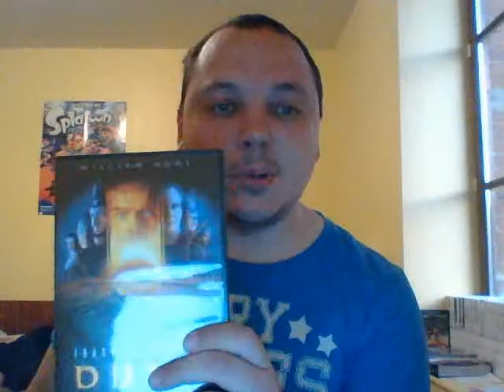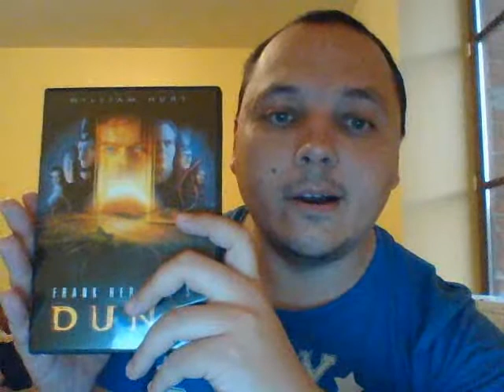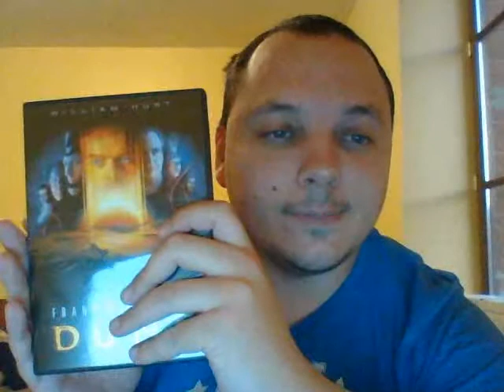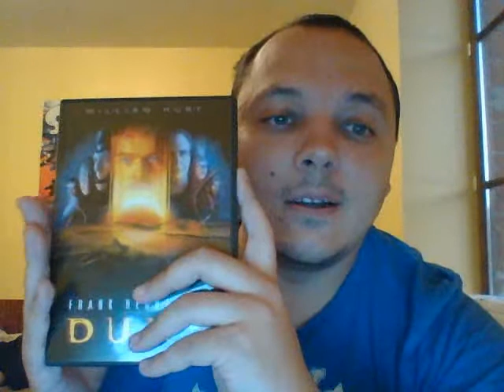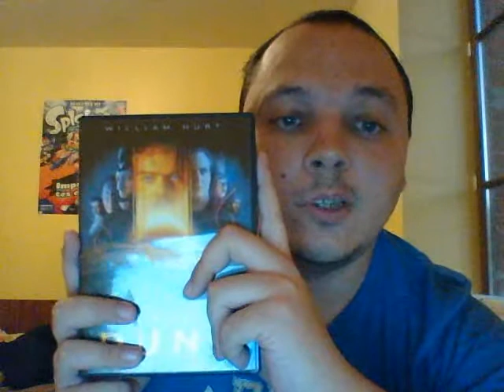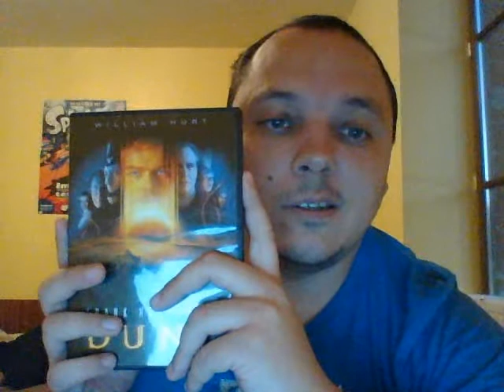Parlons dvd: épisode 12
On a regardé la mini-série: Dune